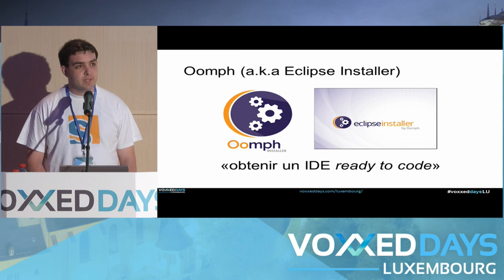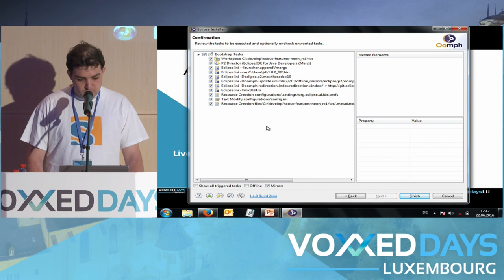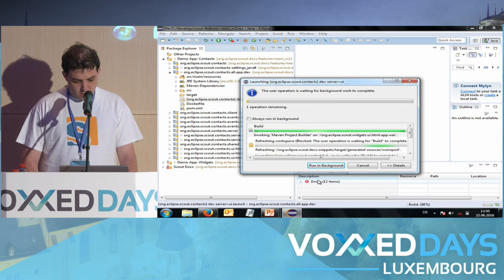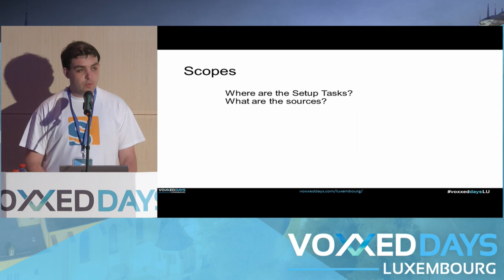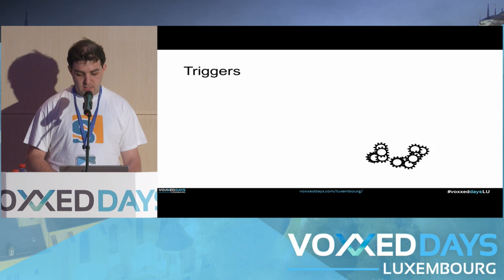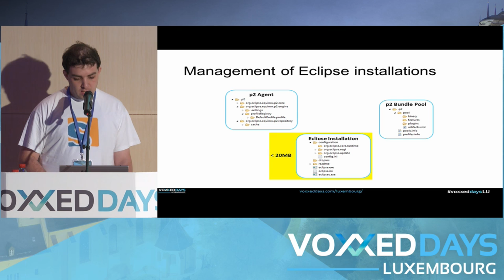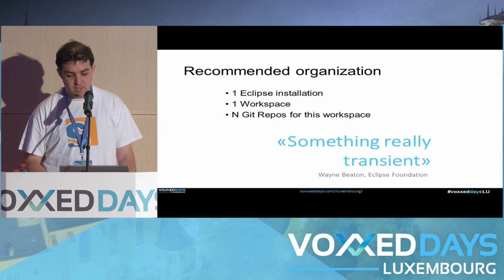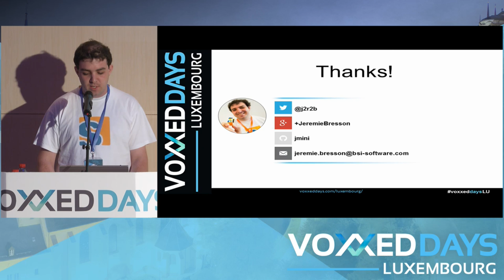Automatiser le setup de vos projets avec Eclipse Oomph (Jérémie Bresson)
Quickie by Jérémie Bresson
Slides: